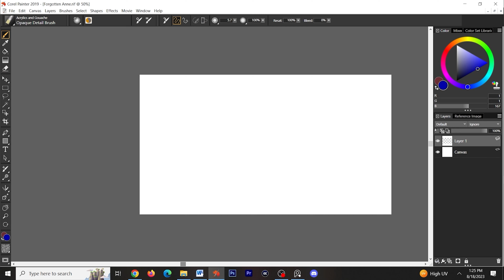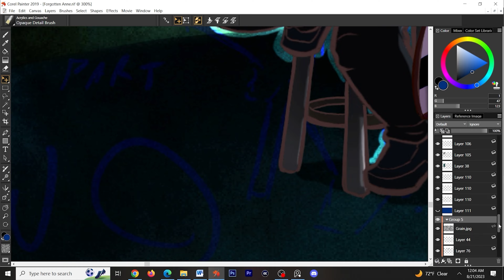Forgotten Anne – Part 2 | Thumbnail Timelapse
I was inspired by one of the sketches in Anne's notebook for this one, which helped me pose the characters but did not reduce the workload to draw so many of them!

Trivia: Original footage length: 6hrs 37mins.